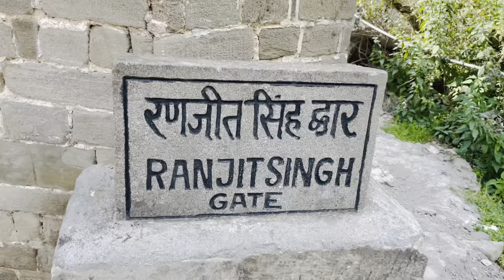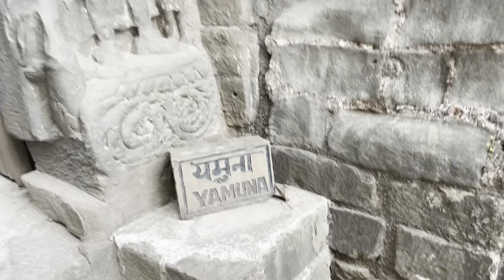Aj hum dekhne gye kangra fort || Rashmi bhabra vlogs || vlog no 20 || Daily vlogs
Hello dosto welcome back with another video kaise ho sare I hope sare mst honge to dosto new vlog aa gya to isse bohot sara pyr dena like cmnt share subscribe jrur krna.